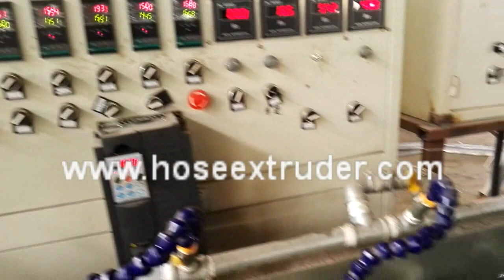polyester yarn reinforced pvc steel wire hose extrusion machine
Spring Steel Wire Reinforced Hose Extrusion Line.Anti static PVC Steel wire polyester reinforcement  hose extrusion machine. This hose include 5 layers:  PVC outer Layer-- Spiral zinc plated steel wire -- copper wire -- Polyester reinforcement-- PVC inner Layer.

2) Copper wire implanted in the  hose , to prevent static eletricity  caused by Blocking phenomenon in the tube, to avoid the user to get an electric shock, can be used in the case of accidents due to static eletricity , such as oil and chemical accidents, coal , etc for all kinds of gas, liquid , dust etc..

PVC steel wire hose with fabric reinforced.